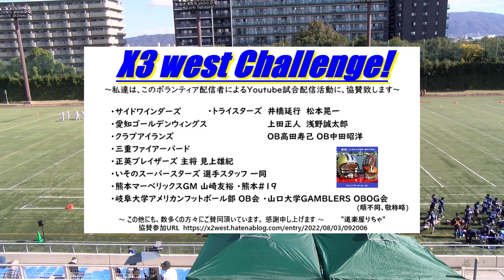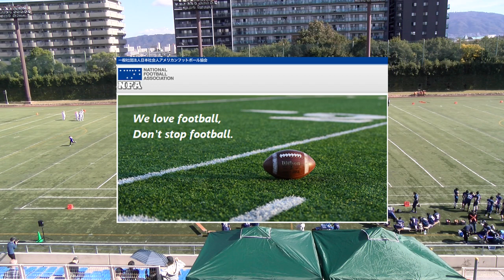20221106【1Q】いそのスーパースターズ×琉球ガーディアンライオンズ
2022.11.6(Sun) X3リーグ west at 鶴見緑地球技場
いそのスーパースターズ×琉球ガーディアンライオンズ【1Q】

2022シーズンは、NFA日本社会人アメリカンフットボール協会承認の下、全X3westチームの協賛支援企画をたてて頂き、X3westの試合撮影、Youtube配信をさせて頂いています。